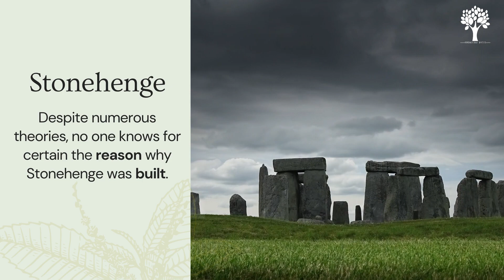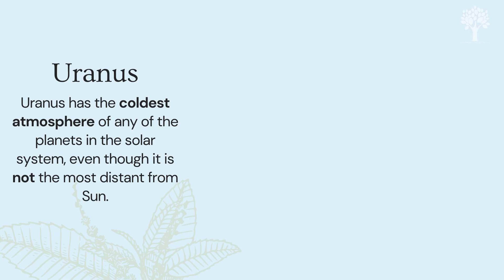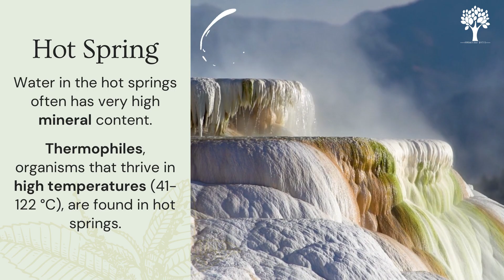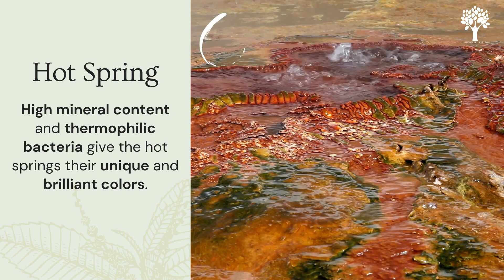34. Knowledge Bytes - Amazing Facts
Small nuggets of interesting information and fun facts. Knowledge Bytes bring a unique way of learning new information and amazing facts featured in the format of short videos which include fun facts, riddles, mnemonics, puzzles etc.

Knowledge Bytes promotes entertaining and engaging ways to learn new things. You can watch a carefully coined set of short, interesting information accompanied by a related image at your own convenience.

- Improve Understanding : Knowledge Bytes provides a useful dose of information in an easy-to-remember format.
- Stay Motivated : Gaining new knowledge uplifts the confidence and motivation to learn. Knowledge Bytes always brings new facts and information which boosts your self-confidence and keeps you motivated.
- Say goodbye to boredom : Tired of a long day at school? Knowledge Bytes helps you to refresh yourself by providing the most engaging information. Knowledge Bytes adds fun to learning.
- Memorize : short videos with vibrant pictures and engaging topics helps you memorize and understand information quickly and easily

Enter the factful avenues of Knowledge Bytes and explore the answer to various questions in your minds.